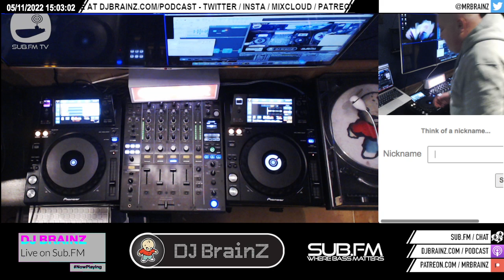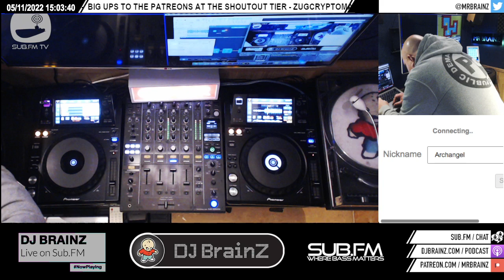Mr Brainz - 05 Nov 2022 - Sub FM